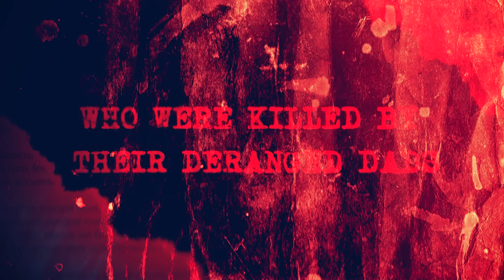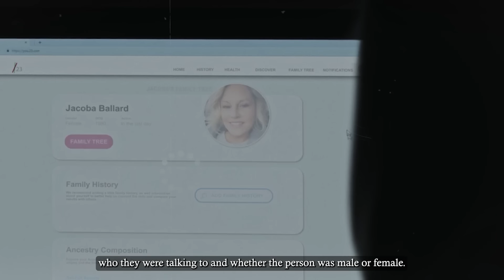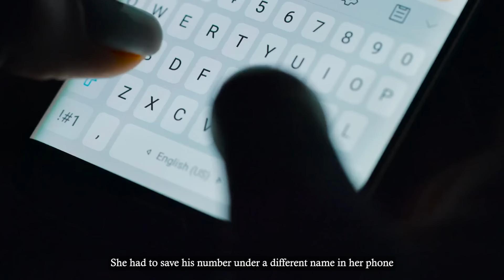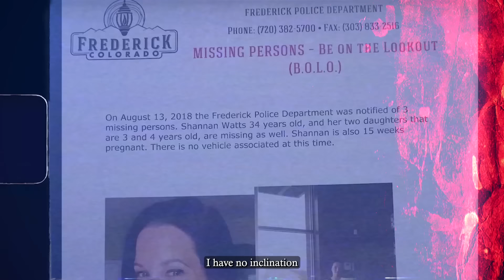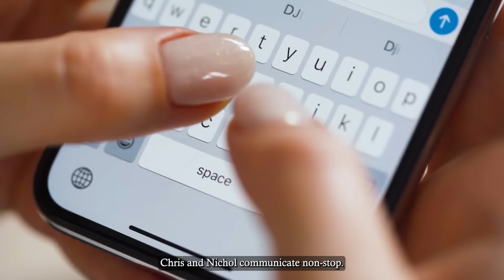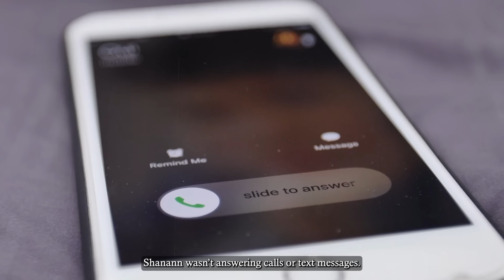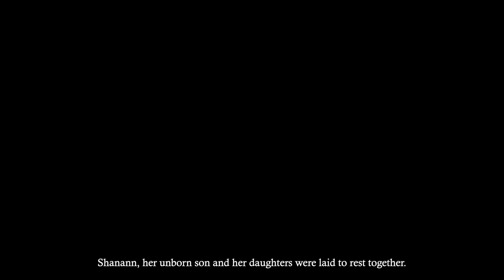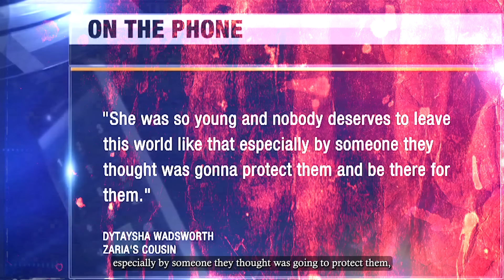Daughters Who Were Killed By Their Deranged Dads